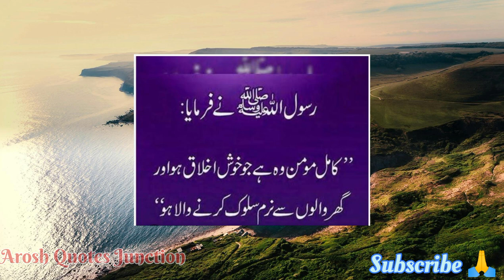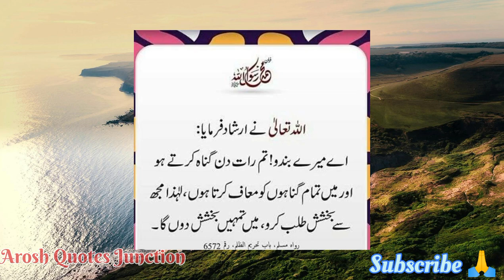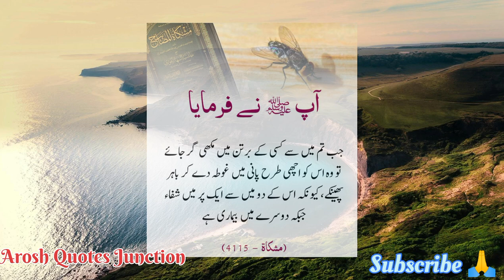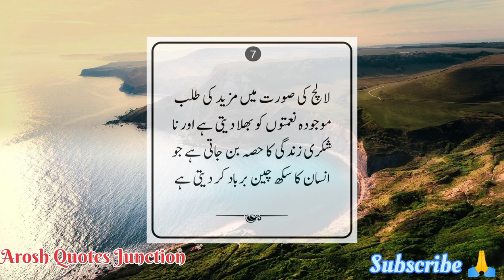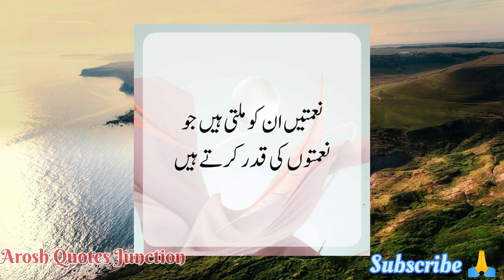قیامت کے دن لوگ حساب وکتاب میں مبتلا رہینگے | حوبصورت احادیث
جس شخص نے نماز عشاء با جماعت ادا کی تو گویا اس نے نصف شب کا قیام کیا اور جس نے نماز صبح با جماعت ادا کی تو گویا اس نے پوری رات کا قیام کیا

نبی کریم صلی اللہُ علیہ وسلم نے ارشاد فرمایا ایمان کی ساٹھ سے کچھ اوپر شاخیں ہیں اور حیاء بھی ایمان کی ایک شاخ ہے

رسولِ خدا صلی اللہُ علیہ وسلم نے فرمایا
جس نے ٹھنڈے وقت کی دو نمازیں وقت پڑھی فجر اور عصر تو وہ جنت میں داخل ہوگا

آپ صلی اللہ علیہ وسلم نے فرمایا سب سے بڑا سود سب سے بڑی زیادتی یہ ہے کہ انسان ناحق کسی کی عزت سے کھیلے

اور جو شخص اللہ تعالیٰ کی اور اسکے رسول اللہ صلی اللہُ علیہ وسلم  کی نافرمانی کریں اور اسکی مقررہ حدوں سے آگے نکلے اسے وہ جہنم میں ڈال دے گا جس میں وہ ہمیشہ رہےگا ایسوں ہی کے لئے رسوا کن غزاب ہے

ایمان کا مزہ
جس شخص میں یہ تین باتیں ہوگی وہ ایمان کا مزہ پا لےگا ایک یہ کہ وہ شخص جسے اللہ اور اسکا رسول انکے ماسوا سے زیادہ عزیز ہو اور دوسرے یہ کہ جو کسی بندے سے محض اللہ کے لئے محبت کریں اور تیسرے بات یہ کہ جسے اللہ نے کفر سے نجات دی ہو پھر دوبارہ کفر احتیار کرنے کو وہ ایسا برا سمجھے جیسا آگ میں گر جانے کو برا جانتا ہے

القرآن
میرا بھروسہ صرف اللہ تعالیٰ پر ہی ہے جو میرا اور تم سب کا پروردگار ہے

القرآن
یاد رکھو سارے مسلمان آپس میں بھائی بھائی ہیں پس اپنے دو بھائیوں میں ملاپ کرا دیا کرو اور اللہ سے ڈرتے رہو تاکہ تم پر رحم کیا جائے

کیا میں تمہیں مقام مرتبہ کے لحاظ سے بدترین شخص کے بارے میں نہ بتاؤں ؟ عرض کیا گیا جی ہاں
آپ صلی اللہ علیہ وسلم نے فرمایا جس سے اللہ کے نام پر سوال کیا جائے اور وہ نہ دے

سکھ اور دکھ اپنے تقدیر سے ملتے ہے امیری اور غریبی کا اس سے کوئی لینا دینا نہیں رونے والے عالی شان محلوں میں بھی روتے ہیں اور جن کی قسمت میں خوشیاں ہو وہ جھونپڑیوں میں بھی خوش ہوتے ہیں

دعائیں کثرت سے کیا کرو کیونکہ تمھیں نہیں معلوم کہ کئی مرتبہ تم گرنے والے تھے مگر تمھاری دعاؤں نے تمھیں تھام لیا تھا
حضرت عبداللہ بن عباس رضی اللّٰہ عنہ کہتے ہیں کہ نبی اکرم صلی اللہُ علیہ وسلم نے فرمایا
تمہارے لئے یہی گناہ کافی ہے کہ تم ہمیشہ جھگڑتے رہو

رسول اللہ صلی اللہُ علیہ وسلم نے فرمایا جس نے سورت البقرہ کی دو آخری آیتیں رات میں پڑھ لی وہ اسے ہر آفت سے بچانے کے لئے کافی ہو جائے گی

قیامت کے دن لوگ حساب وکتاب میں مبتلا رہینگے صدقہ دینے والے اپنے صدقہ کے سایہ میں ہونگے

کامل مومن وہ ہے جو حوش اخلاق ہو اور گھر والوں سے نرم سلوک کرنے والا ہو

حدیث شریف نبوی صلی اللہُ علیہ وسلم
بے شک قیامت کے دن درجہ اور مرتبہ کے لحاظ سے سب سے برا وہ آدمی ہوگا جس کے شر سے بچنے کے لئے لوگ اس سے کنارہ کشی کریں

اللہ تعالیٰ نے ارشاد فرمایا اے میرے بندوں تم رات دن گناہ کرتے ہو اور میں تمام گناہوں کو معاف کرتا ہوں لہزا مجھ سے بخشش طلب کرو میں تمھیں بخشش دوگا

آپ صلی اللہُ علیہ وسلم نے فرمایا فجر کی دو رکعتیں دنیا اور جو کچھ دنیا میں ہے سے بہتر ہے

جو لوگ نا خق ظلم سے یتیموں کا مال کھاتے ہیں وہ اپنے پیٹ میں آگ ہی بھر رہے ہیں اور عنقریب دوزخ میں جائینگے

آپ صلی اللہُ علیہ وسلم نے فرمایا
صرف مومن آدمی کی صحبت احتیار کر اور تیرا کھانا بھی کوئی متقی ہی کھائے

بے شک انسان بڑے کچھے دل والا بنایا گیا ہے

جس شخص کے پاس میرا ذکر کیا جائے اور وہ مجھ پر درود نہ بھیجے وہ بخیل ہیں

جب تم میں سے کسی کے برتن میں مکھی گر جائے تو وہ اسکو اچھی طرح پانی میں غوطہ دے کر باہر پھینک دیں کیونکہ اس کے دو میں سے ایک پر میں شفا اور دوسرے میں بیماری ہے

جو شخص کسی تنگدست کو مہلت دے یا اسے قرض معاف کردے تو اللہ اسے روز قیامت کی تکلیفوں سے سے نجات دے دیں گا

جس کی تین بیٹیاں ہو وہ اس پر صبر کریں جو کچھ میسر ہو اس میں سے انہیں کھلائے پلائے اور پہنائے قیامت کے دن وہ اسکے لئے جہنم سے رکاوٹ بن جائے گی

مومن مرتا ہے تو اس کے پیشانی پر پسینہ آجاتاہے

بیزار روح قصوروار  اللہ کی یاد سے غافل دل ہے

لالچ کی صورت میں مزید کی طلب موجودہ نعمتوں کو بھلا دیتی ہے اور ناشکری زندگی کا حصہ بن جاتی ہے جو انسان کا سکھ چین برباد کردیتی ہے

نعمتیں ان ہی کو ملتی ہے جو نعمتوں کی قدر کرتے ہیں

Aroshquotesjunction
Arosh quotes junction

Funny quotes
Daily quotes
Rumi quotes
Quotes about life
Inspirational quotes
Urdu quotes
Hindi quotes
Moral quotes
Pashto quotes